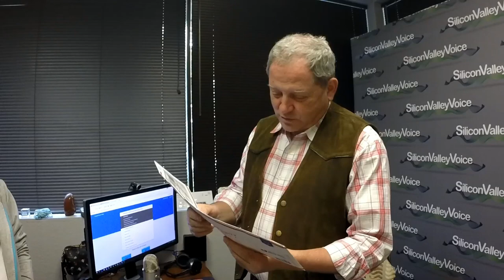США 4781: За 3 минуты из Старых Москвичей в Новые Американцы - вручаем гринкарты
За 3 минуты из Старых Москвичей в Новые Американцы - вручаем гринкарты
Ссылки на канале SiliconValleyVoice /школа Михаил Портнов: